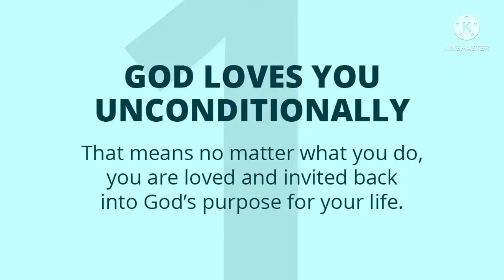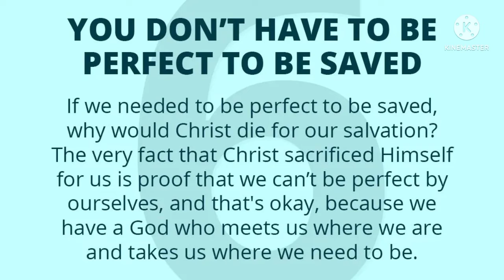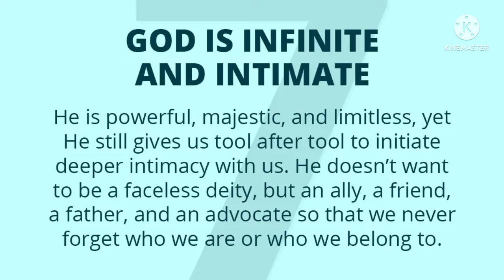TOP SEVEN THINGS TO REMEMBER